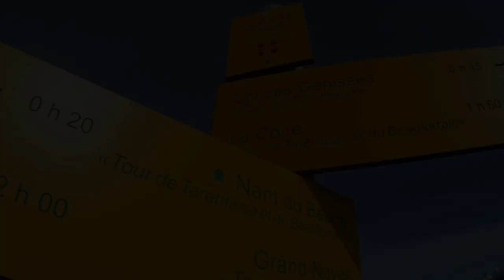Le Grand Crétet 2292 m . Beaufortain .musique de Lilly Wolf sur jamendo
Randonnée agréable d'automne . Départ du Village de Grand Naves direction le refuge du Nant du Beurre dans un vallon où l'on aperçoit des chamois , chevreuils et marmottes . Du refuge se diriger vers le sommet que l'on aperçoit . Plaisir de randonner sans rencontrer " âme qui vive ".
Dénivelé 1000 m de douceur .